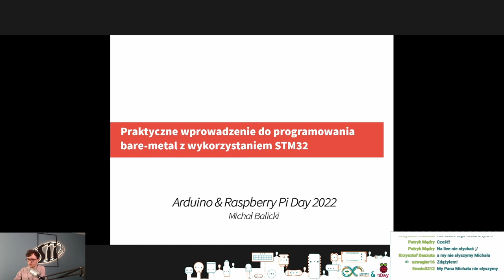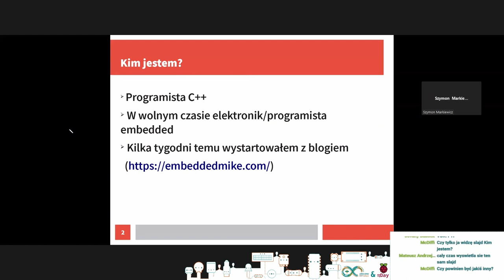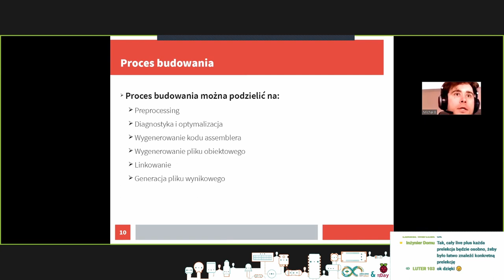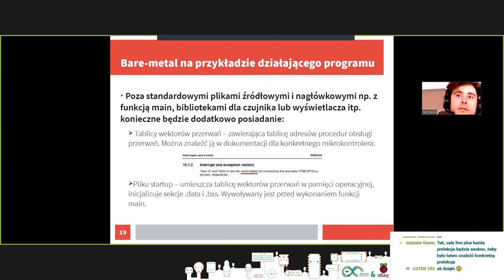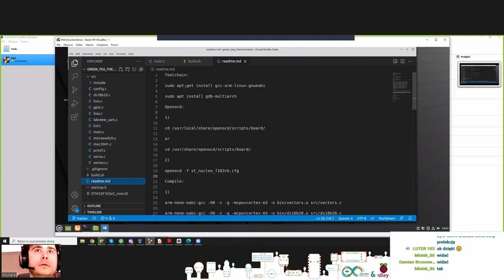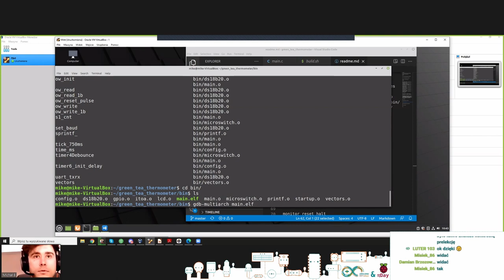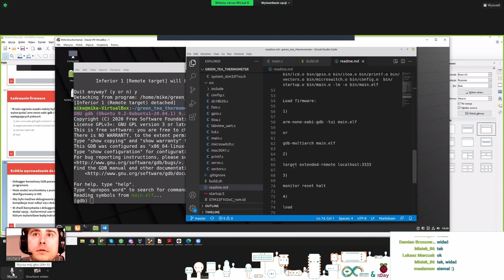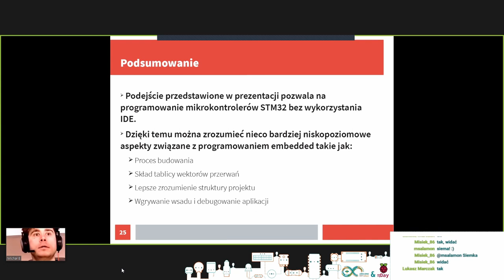Praktyczne wprowadzenie do programowania bare-metal z wykorzystaniem STM32 - Michał Balicki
Jak stworzyć swój toolchain do pracy z STM32? Krok po kroku pokazany zostanie cały proces tworzenia oprogramowania. Będzie można dowiedzieć się, czym jest OpenOCD, jak działa analizator stanów logicznych czy jak korzystać z debugera.